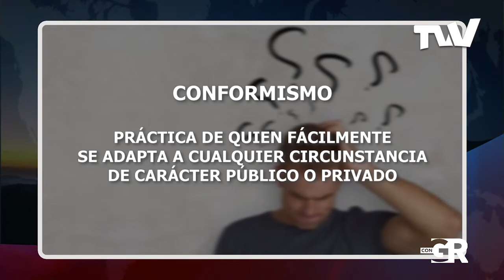Así lo veo de Gladys Rodríguez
Este martes en Así lo Veo, Gladys Rodríguez destaca lo que considera un motor fundamental de vida y desarrollo, la actitud proactiva de muchos venezolanos que con lo que hay procurar avanzar impactando positivamente al país. ¿Cómo lo ve Usted?